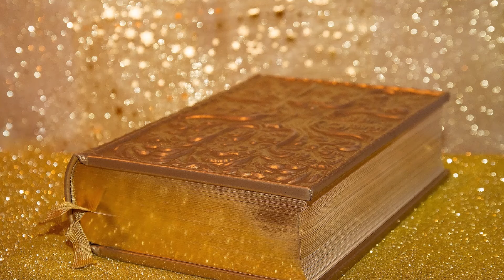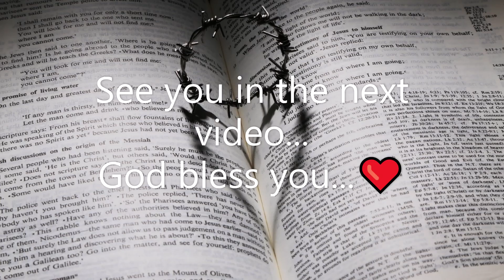The Perfect Will of God Malayalam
This video is about the perfect will of God and the permissive will of God
Reference: 1Samuel 7 - 12
Narration by Somy Joseph
Music